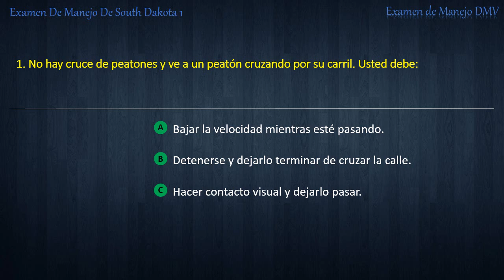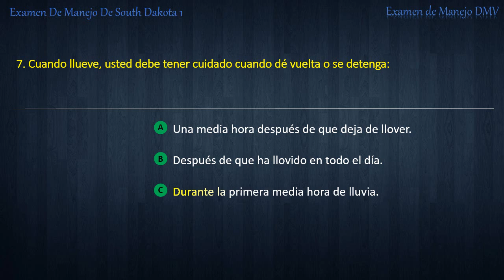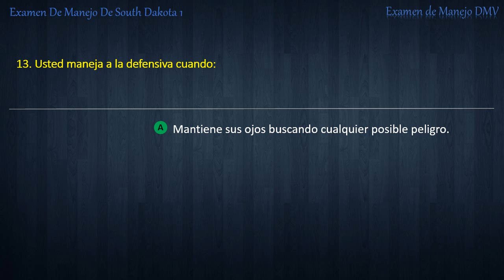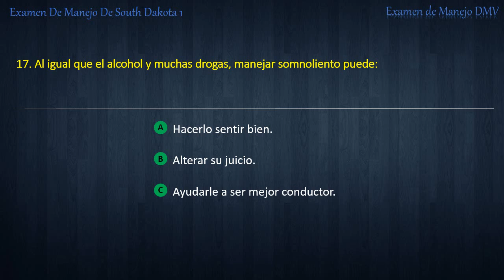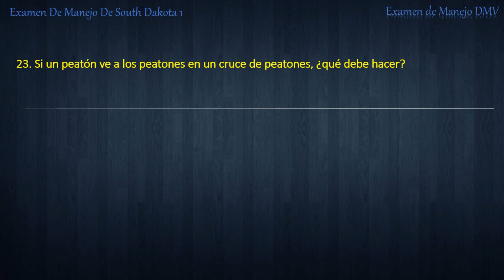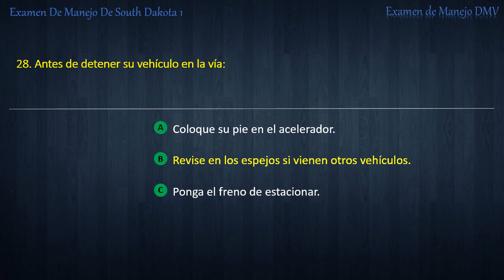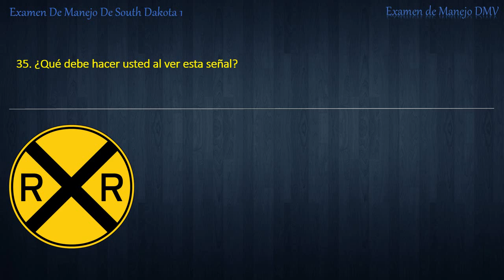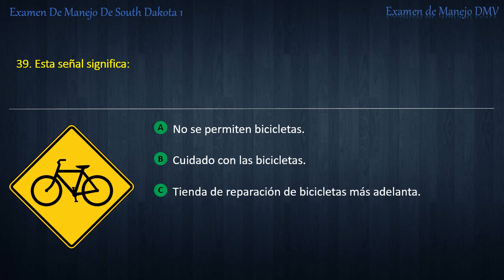Examen De Manejo De South Dakota 1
Por ExamendeManejoDMV